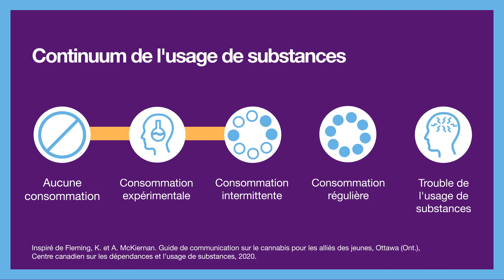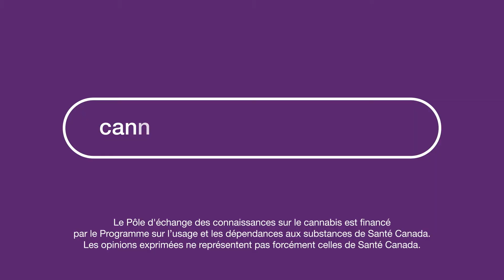CAMH: Comprendre l’usage de cannabis chez les jeunes